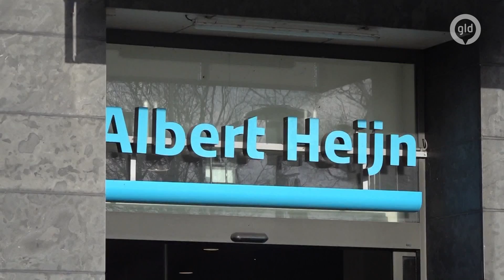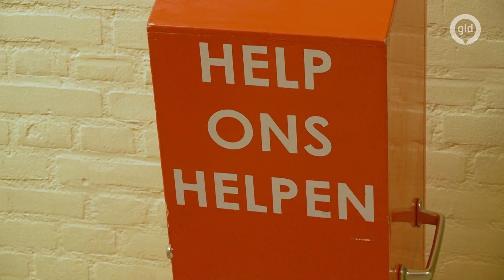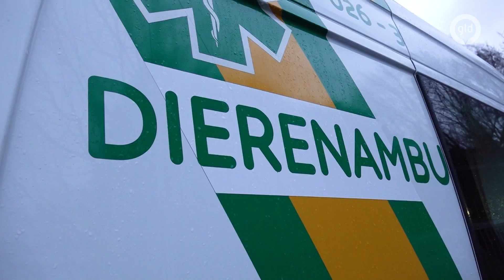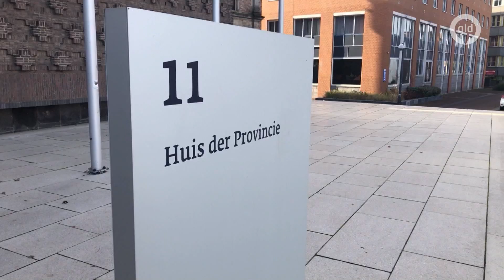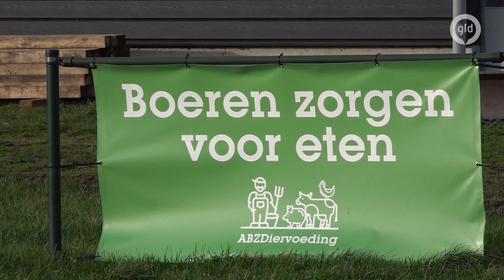GLD Nieuws 11 januari 2023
Bevers brengen risico met zich mee voor rivierdijken.
Geen winkels op zondag open, als het aan de kerk ligt.
Naast personeel zijn ook vrijwilligers moeilijk te vinden.